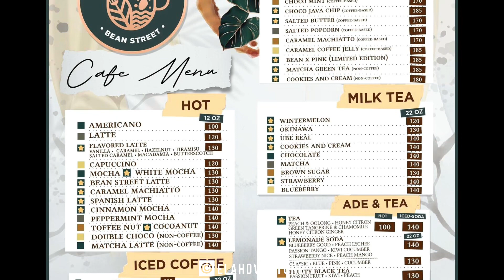Bohemian-inspired Cafe | Bean Street Cafe & Foodhouse | Elahdventure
If you’re looking for a nice place to hangout with your friends, special someone, business meeting, or a solo moment, this is the place to be ☕️🌿

▪️Cozy with boho vibes
▪️Homey with lots of corners to choose from
▪️Instagrammable
▪️Affordable blends and snacks

📍Bean Street Cafe & Foodhouse, Reden & Rowena Street Corner Alex Cauguiran Avenue, Xevera, Mabalacat 2010, Pampanga

⏱ Café Hours:
2:00 PM - 12:00 AM (Monday - Thursday)
12:00 NN - 12:00 AM (Friday - Sunday)